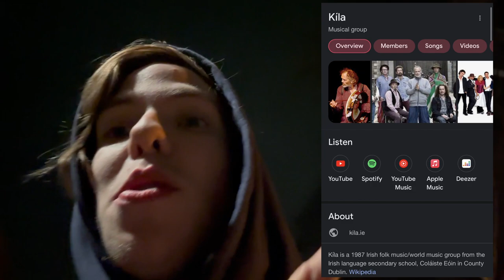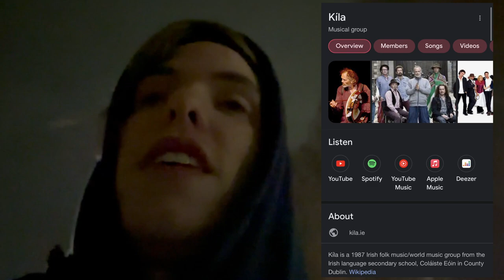Vlog 1 - First Week of School!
Song in walking montage by my boy Darren W.